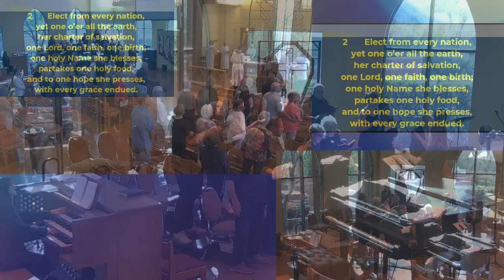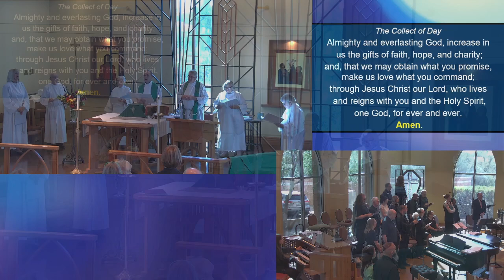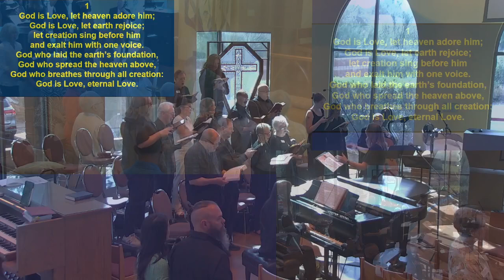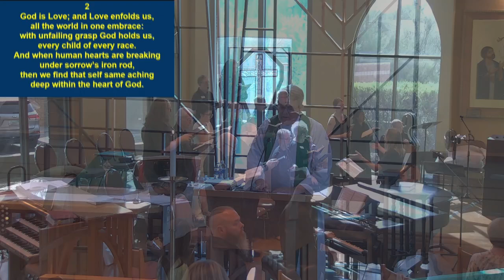The Twenty-third Sunday after Pentecost - October 27th 2024 - The Episcopal Church of The Nativity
10:00AM - Twenty-third Sunday after Pentecost -  October 27th 2024